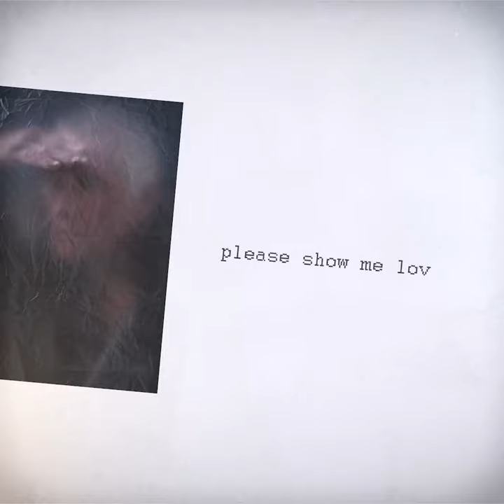isolation by Adrian Kuipers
isolation, isolation
no touch of humankind
isolation, isolation
you paralyze my mind

it feels so cold
I feel behind
please show me love
don’t make me blind

Photo and poetry: Adrian Kuipers
Art direction: Martijn J. Kramp / Koen van den Broek
Model: Wiggert van Dorp
Shot for Momentum 2021